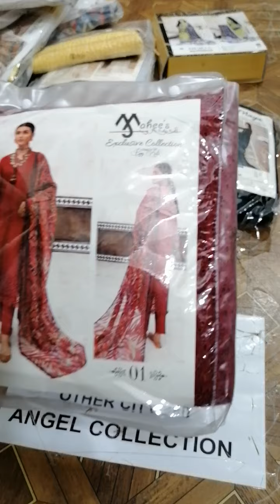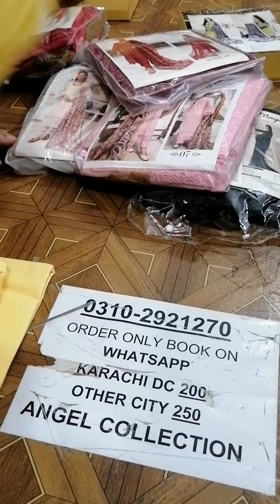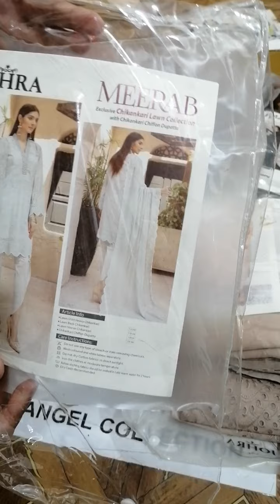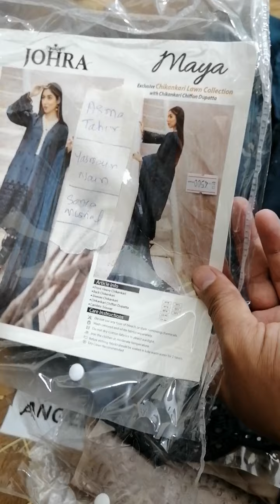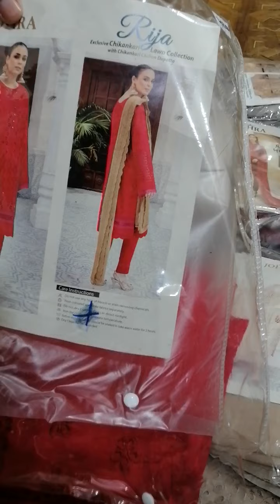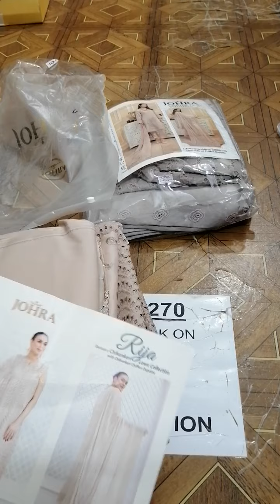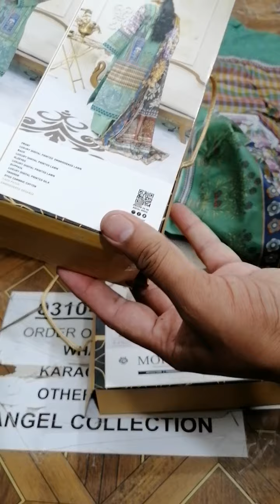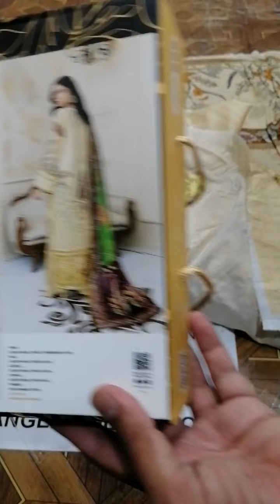Johra, Mahees Riaz Arts, Gull Jee Morja 03102921270 order book on whatsapp